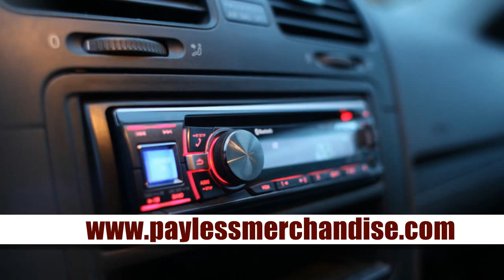Car Stereo | paylessmerchandise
Car stereo from various leading brands are available online with us. If you want to revamp your car stereo, you can rely on us. Visit paylessmerchandise.com for the best deals on electronics online.